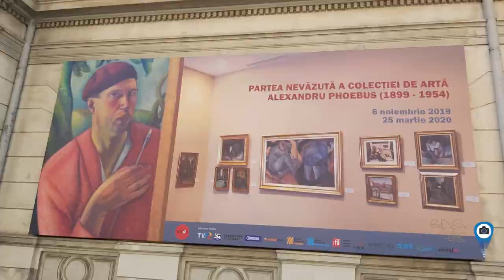Take a ride into Calea Victorie. Best for all bikers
Come in the center of the Bucharest for a walk. Interesting things you will descover. Some store with juice and ice cream are waiting for you. Sometimes in the summer there are organised some cultural concert or maybe more.

Production and post:
Gopro hero 7
Sony zv1
Asus tuf gaming fx504